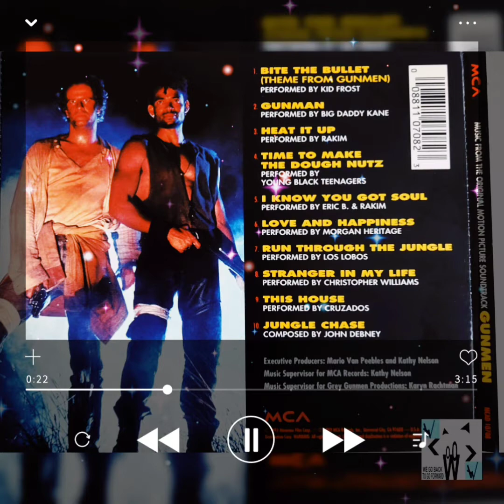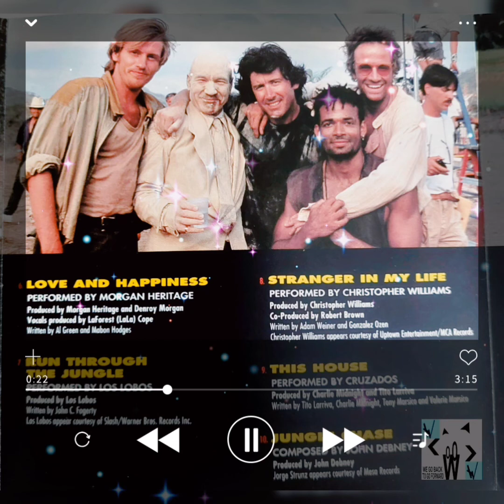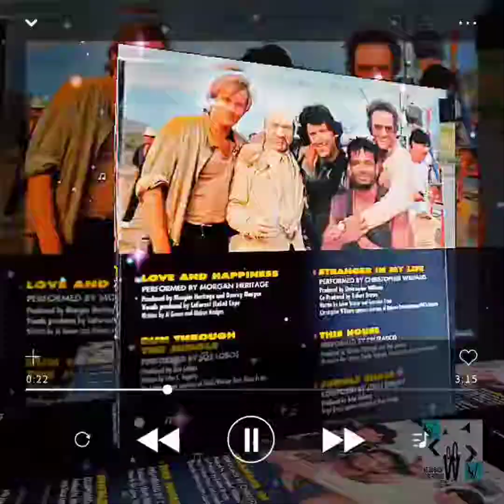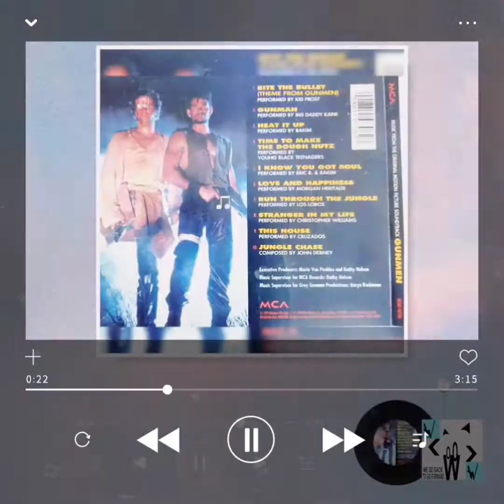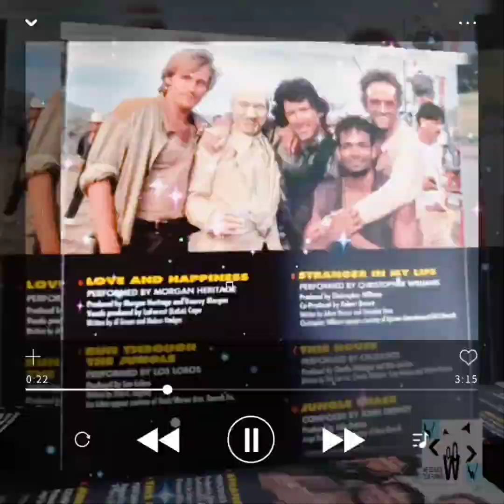CRUZADOS - THIS HOUSE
This house by
CRUZADOS
Prod by
C Midnight
T Larriva
written by
T Larriva
C Midnight
T Marisco
V Marisco
music supervisor for MCA RECORDS
K Nelson
music supervisor for Grey Gunmen
K Rachtman